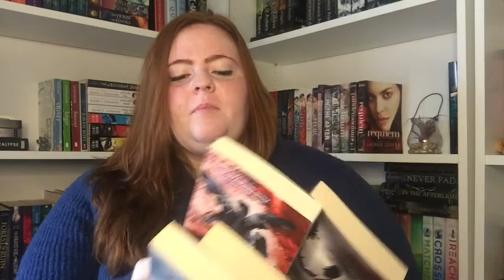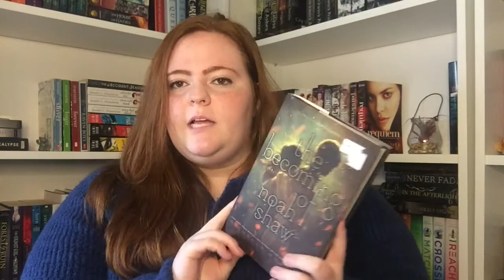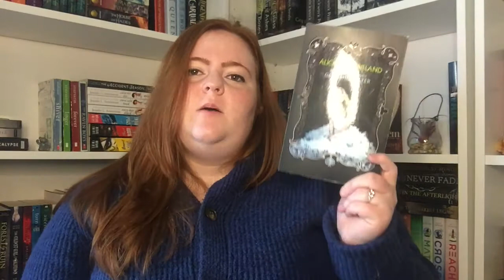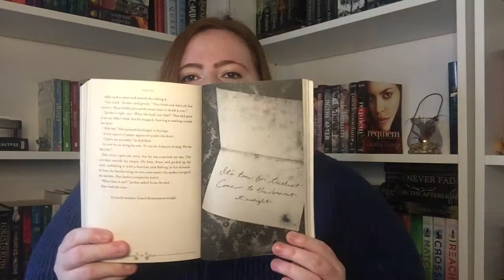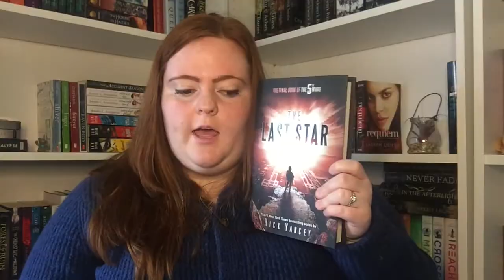huge book UNHAUL | 60+ BOOKS and my shelves are SHOOK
take a shot (if you're legal) for every time i say "i'm gonna pass it on" lmao! i finally stopped procrastinating long enough to film this unhaul and i'm super proud that it's the first video after reaching 50 SUBS!! thank u everyone!

amazon wishlist: https